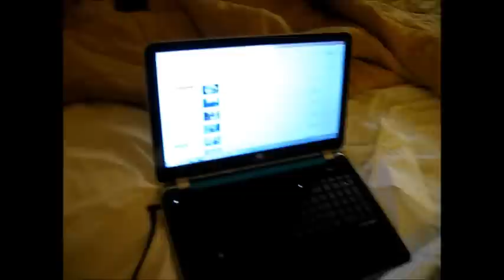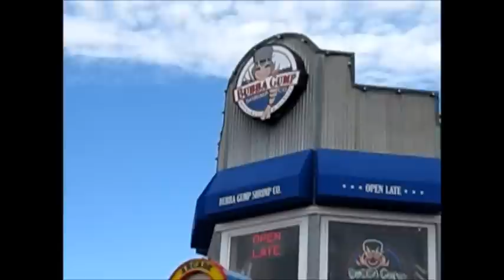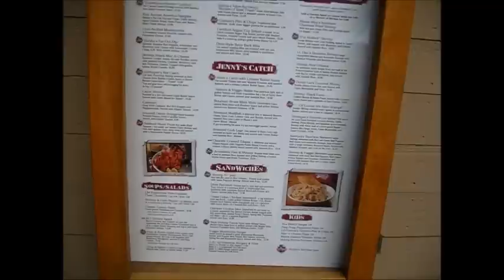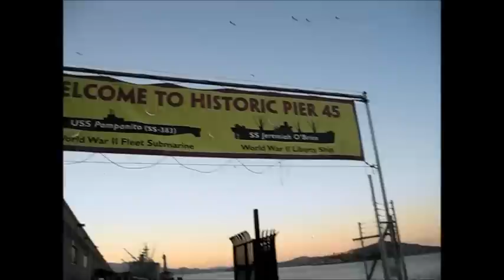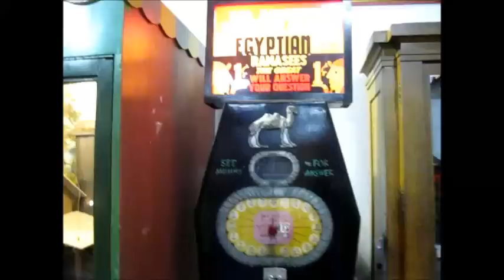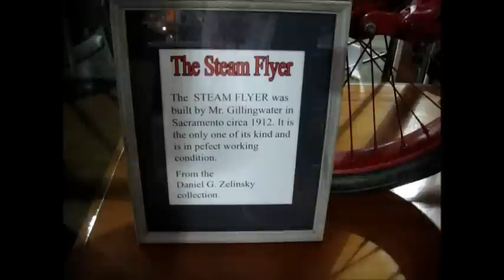Touring San Francisco What A Beautiful City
Monday night I missed my connecting flight to Sydney Australia so the airline put me up for the night in a hotel in San Francisco. The next flight was leaving 24 hours later so I had some time to tour the city. I have never been to the West Coast outside of the Army when I was in the desert for tank training. You cant really count that as sight seeing.

After a nice breakfast at the hotel I headed out into San Francisco for a bit of a tour.

The train rides into town were only $5 total one way. That is quite inexpensive I think.

I walked along the harbor all the way up to Pier 39, Fisherman's Wharf. This is a huge collection of shops two stories high. It was fun seeing all the different shops on the wharf.

I met a nice lady who told me all about pearls and how they are formed. I got to select my own oyster and got to keep the pearl inside. I chose an oyster with a nice reddish color to the shell. All the rest were sort of brown in color. This one seemed to stand out to me. When the oyster was opened it revealed a beautiful huge pink pearl. This was a very good lucky draw to get such a large and perfectly round pearl. I got it mounted on a little end cap so I can hang it up on a string at home.

I stopped off at Bubba Gumps shrimp factory and bought a nice t-shirt on sale as a souvenir. Another shop I could not resist is Leftys which is a store designed specially for left handed people. Even the employees must be left handed to work there. I got a coffee mug made for left handed people. If a right handed person drinks from the mug, the coffee will pour through a small hole onto their clothes.

I caught a nice little boat tour for only $10 which took me around the harbor. I got to see Alcatraz, the Golden Gate Bridge, Bay Bridge, the city from the bay and my favorite of all is the sea lions. After an earthquake in the 80s a bunch of sea lions moved into the bay. They are not native to the area but decided to make this place their home. The sea lions were causing a lot of damage and sinking boats due to their heavy mass so the city made floating platforms for them to stay on. The sea lions seem to love it and stay there. They are so cute. I spent about 40 minutes watching them.

Walking further along the bay shore I visited an arcade museum filled with antique arcade games and slot machines from old times.

As the sun was going down I headed back to the hotel to get my bags. On the way I got to see some of the city lights. It is a beautiful city and surprisingly peaceful feeling.

I really enjoyed my stay in San Francisco and was pleasantly surprised at how clean and peaceful it seemed.